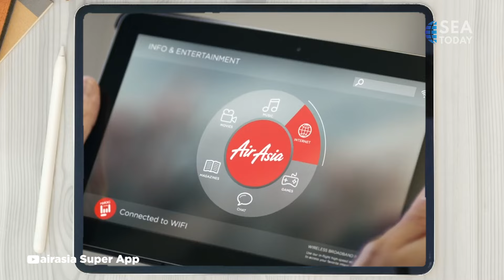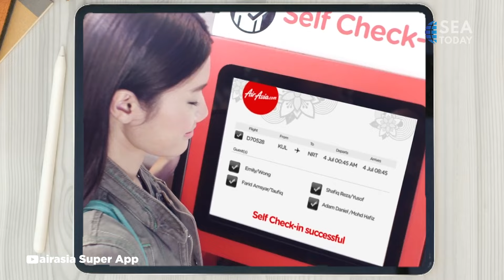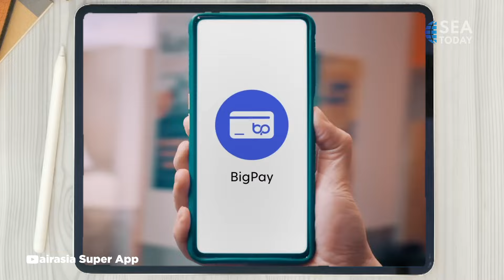Road To 2023 ASEAN Summit: Talk Show with Tony Fernandez